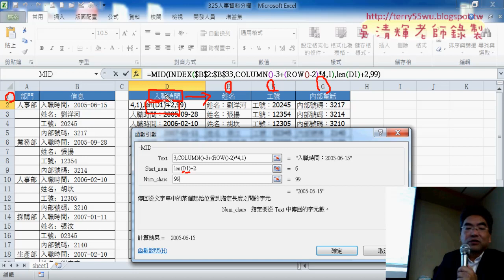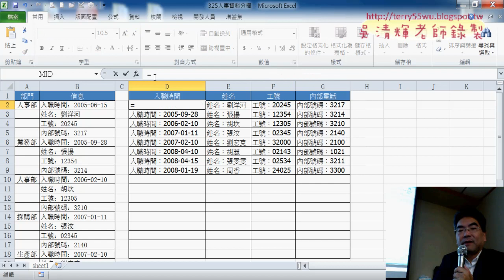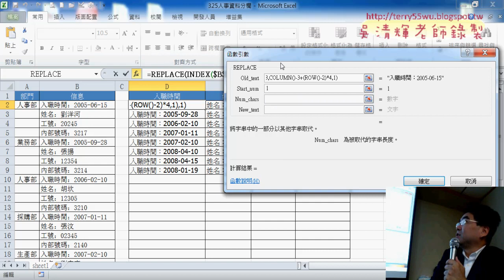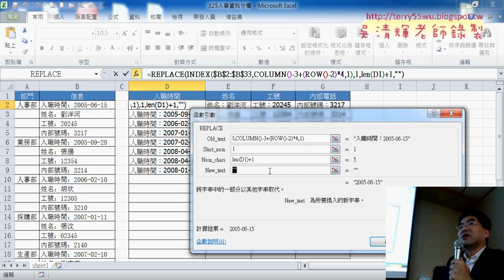02 刪除資料中的欄位名稱MID與REPLACE